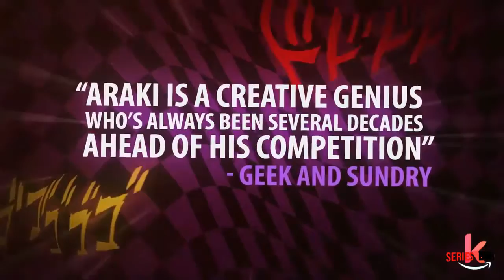JOJO´S BIZARRE ADVENTURE 2ª Temporada